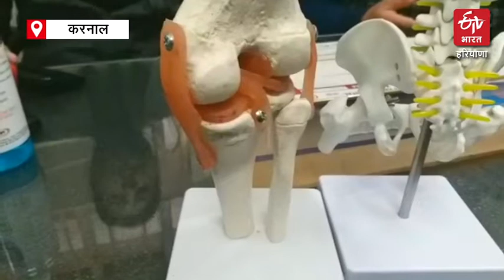हरियाणा के सिविल अस्पताल में पहली बार हुआ दूरबीन से घुटनों का ऑपरेशन, महंगे इलाज से मिलेगी निजात